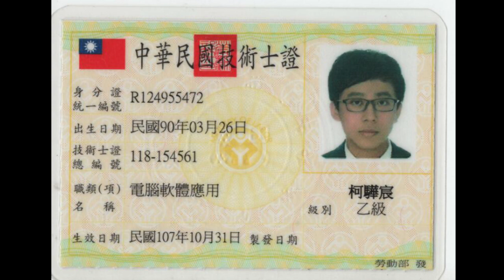o_o_o_b_j_p_r_d_d_d ////// ଥଣ୍ଡା (EP)